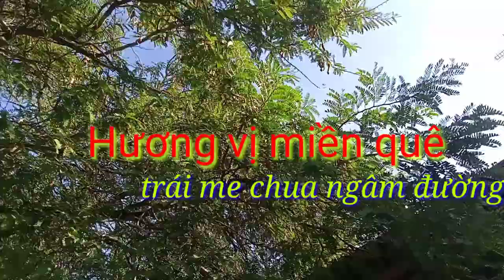Hương Vị Miền Quê...Trái Me Chua Ngâm Đường.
Cây me hiên nhà đã đến muà cho trái dân quê chúng tôi hái về để chế biến món ăn vặt rất ngon và hấp dẫn món ăn :trái me chua ngâm đường.